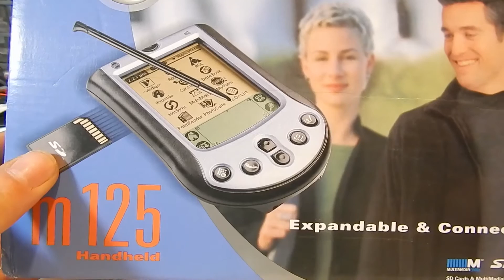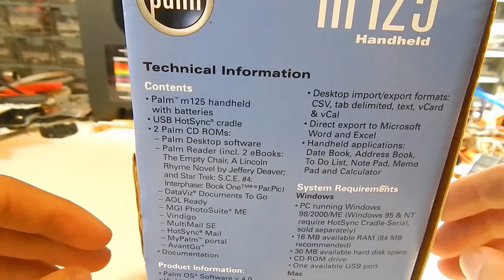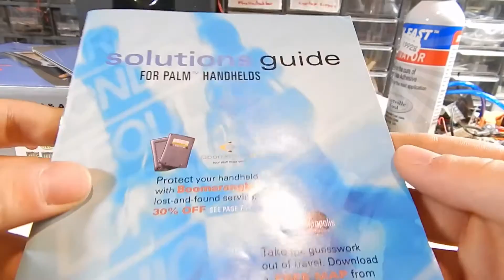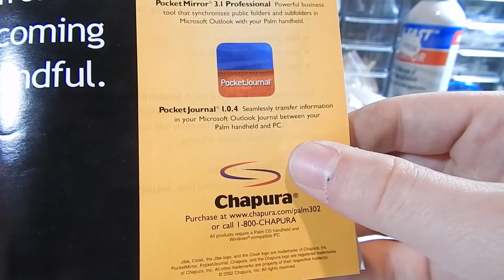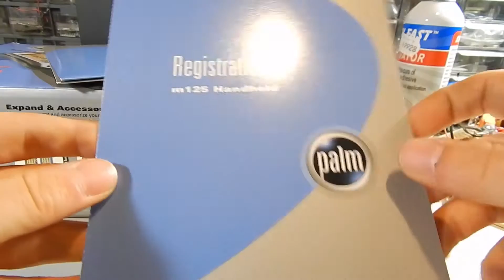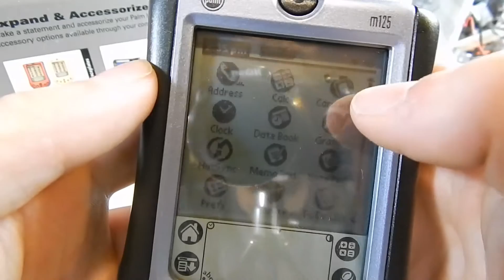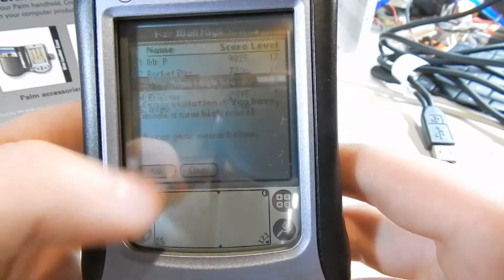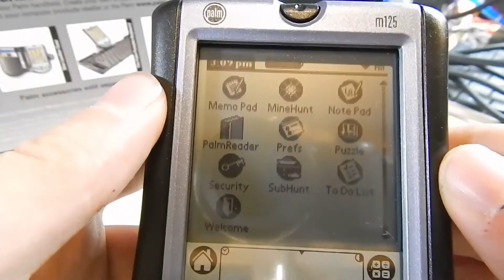Vintage Computing: Palm m125 PDA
An overly lengthy look at a handheld device from the not so distant past.